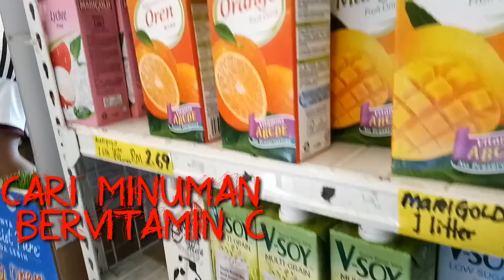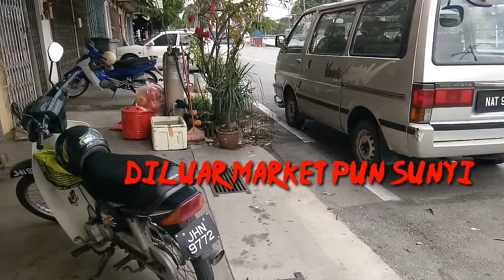Keadaan Pasar 7jam sebelum tutup total adakah berbondong2 belanja atau malah sepi ...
Video ini dibuat 22/03/2020 keadaan pasaraya

Memperlihatkan suasana atau keadaan pasaraya/market 7jam sebelum malaysia kenakan lockdown total tidak boleh ada pasaraya ataupun kedai bahan pangan buka jadi total semua tutup.